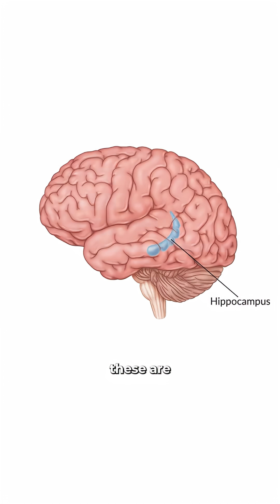The #1 Reason Kids Need SLEEP for Brain Development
Are we raising a generation with smaller brains simply because they don’t sleep enough?

Researchers taught 6-month-old babies a simple action sequence. Only those who napped within 4 hours remembered it the next day. The rest? Complete memory erasure.

Now zoom out. MRI scans of 8,000 children show that those sleeping under 9 hours a night have smaller brain volumes in regions controlling memory, attention, and self-control. Two years later, the differences were still there.

This isn’t about “being tired.” Sleep deprivation is literally reshaping children’s brains.

And yet we’ve normalized it. From overtired toddlers to teenagers forced awake by early school bells, we’ve turned sleep into a luxury instead of a necessity.

In this video, we uncover:

1. Why sleep is not downtime. it’s active brain development.
2. The shocking structural changes caused by chronic sleep loss.
3. How sleep deprivation mimics ADHD, fuels anxiety, and lowers learning capacity.
4. The real fixes from bedtime routines to school start times that can reverse the damage.

Sleep isn’t “soft parenting.” It’s cognitive medicine. And the science is clear: protecting children’s rest is one of the most powerful decisions we can make for their future.

📌 Watch till the end to understand why losing sleep today could shape an entire generation tomorrow.